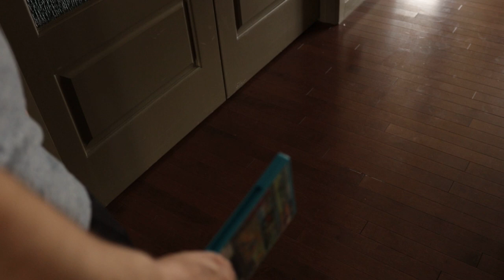The Real Estate Game - Reality OR Fiction ?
In this video, I talk about the Real Estate Game. Why some people are having a terrible time playing the Real Estate Game while others have great stories to tell. I also talk about some of the factors that can affect your Real Estate journey and I tell you a bit more about my personal experience.

Hope you'll learn something!!

THE GEAR I USE TO CREATE MY VIDEOS
Main Camera
Main Lens
Shotgun Mic
Studio Soundproofing
Key Light
Key Light Softbox
Key Light Stand
RGB Light
Fill\Back Light
Vlog Light
Vlogger Tripod
Vlog Lens
Camera Cage